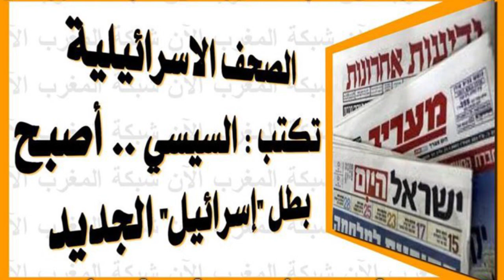كل مصرى عارف ان السيسى خاين